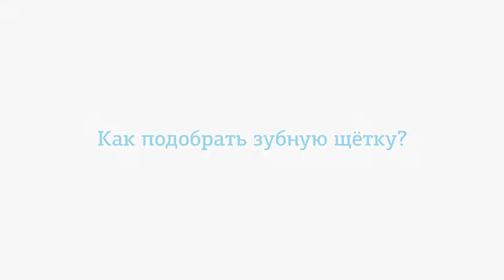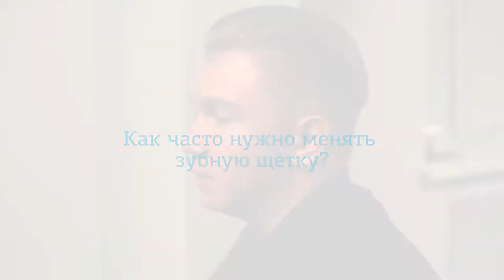☑ Как правильно чистить молочные зубы?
Сегодня мы разберем с вами как нужно чистить молочные зубы.

Мало кто из родителей знает даже азы чистки зубов у детей. Знаете ли вы:

— с какого возраста надо начинать чистить зубы ребёнку;
— из какого материала должна быть сделана детская зубная щётка;
— как подобрать зубную пасту;
— необходимы ли для ежедневной гигиены зубная нить, зубной ёршик и ирригатор?

На все эти вопросы отвечает врач-гигиенист клиники «Дентал Фэнтези» Скляров Константин Александрович.

Стоматологи не рекомендуют зубные щетки с щетиной из нейлона, так как они травмируют десну и быстро загрязняются. Следует отдавать предпочтение щеткам из полиэстера. Зубную щетку необходимо менять 4 раза в году — по сезону.

Детям нельзя пользоваться зубной пастой для взрослых. Каждые два месяца следует чередовать зубную пасту с фтором и с кальцием.

ШЕСТЬ КЛИНИК В МОСКВЕ:

м. Киевская Брянская, 7 Пн-Вс: 08:00 – 22:00

м. Кунцевская Молодогвардейская, д. 2, к. 1 Пн-Вс: 08:00 – 22:00

м. Проспект Мира Пр. Мира, д. 36, стр. 1 Пн-Вс: 8:00 – 22:00

м. Речной вокзал Ленинградское шоссе, 92А Пн-Вс: 10:00 – 20:00

м. Новые Черемушки Гарибальди, д. 15 Пн-Вс: 08:00 – 22:00

м. Фрунзенская Ефремова, д. 10, к. 2 Пн-Вс: 10:00 – 20:00